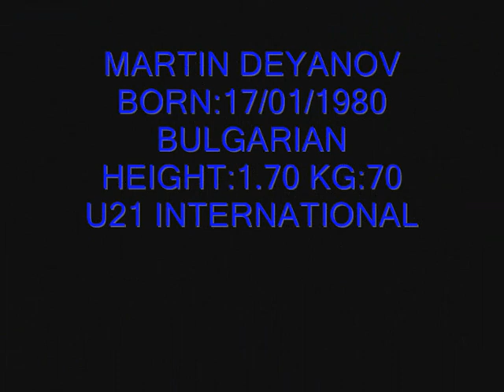MARTIN DEANOV 2